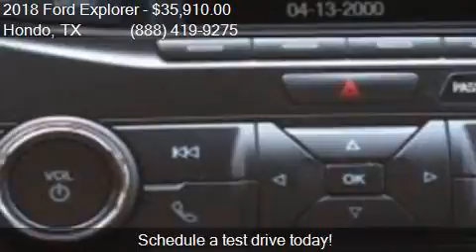2018 Ford Explorer XLT 4dr SUV for sale in Hondo, TX 78861 a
This 2018 Ford Explorer XLT 4dr SUV is for sale in Hondo, TX 78861 at Cecil Atkission Ford.

Engine: 2.3L I4
Transmission: Automatic 6-Speed
Color: Dk. Gray
Mileage: 420
Contact Cecil Atkission Ford 109 19th Street Hondo, TX 78861 to test drive this 2018 Ford Explorer XLT 4dr SUV today.